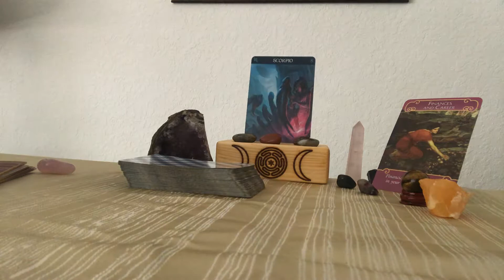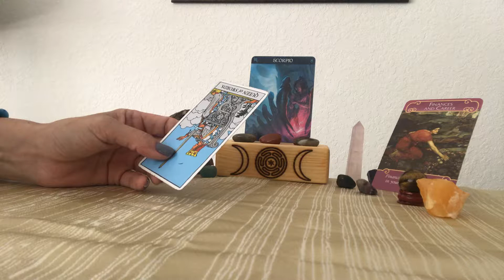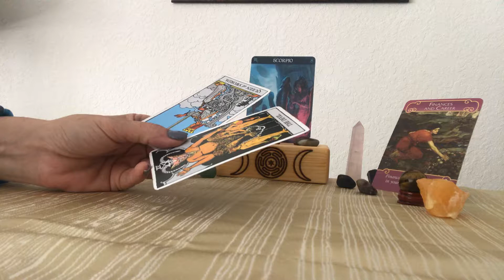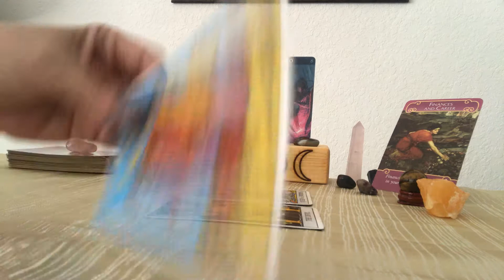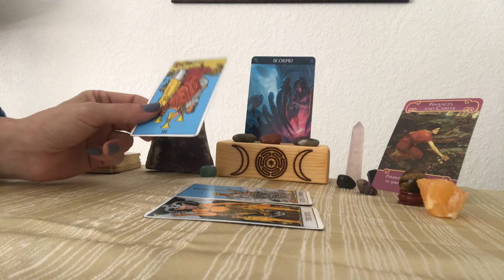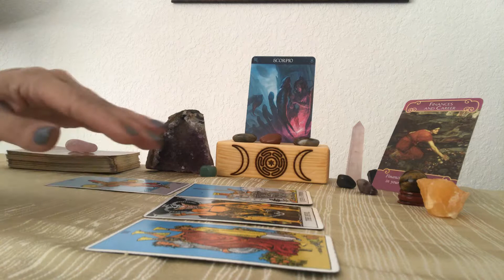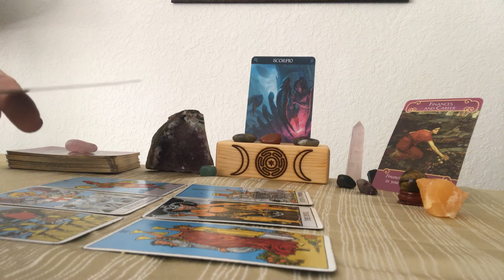Scorpio ♏️ General Love Reading - Nov 15-30 - Taking YOUR Control Back